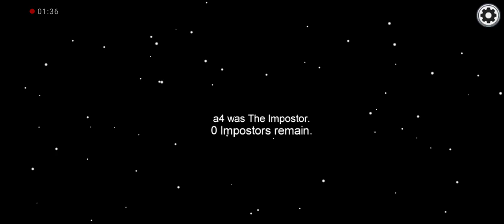among us how to play